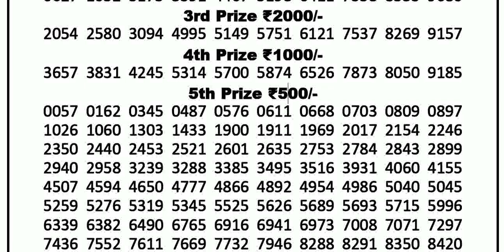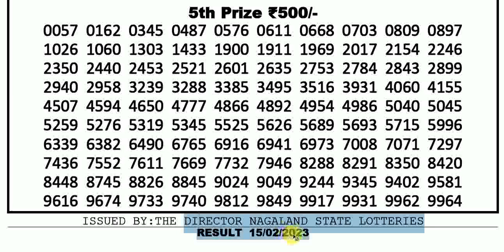Lottery Sambad 4pm 15/02/2023 Dear 100 Gold Wednesday Weekly Nagaland State Lottery Today Live